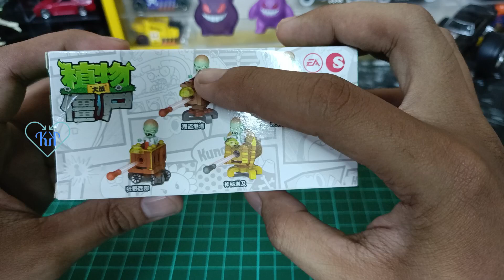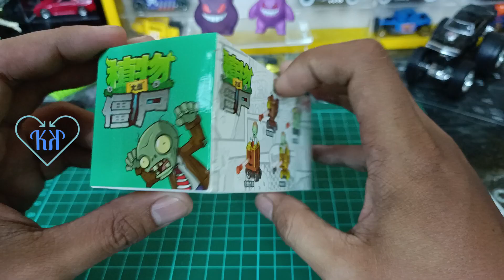Unboxing dan Rakit brick Mini Boss Plant vs Zombie | Bukan lego | KKV Indonesia | Mysterious Egypt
hari ini koleksi mainan yang kita unboxing dan rakit brick plant vs zombie dari KKV